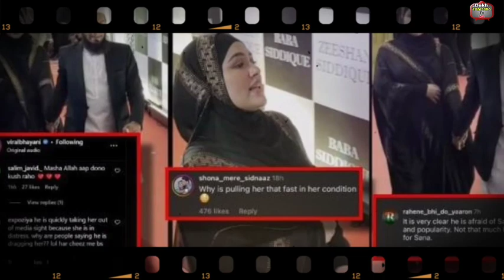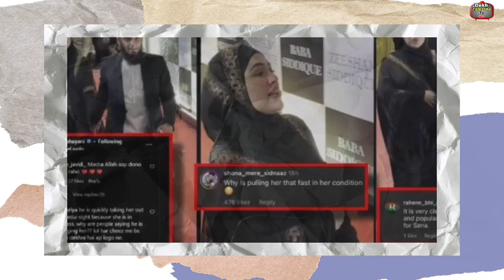Baba siddique की इफ्तार पार्टी में Sana के पति की हरकत पर फुटा फैन्स का गुस्सा,Sana Khan हुई ट्रोल!